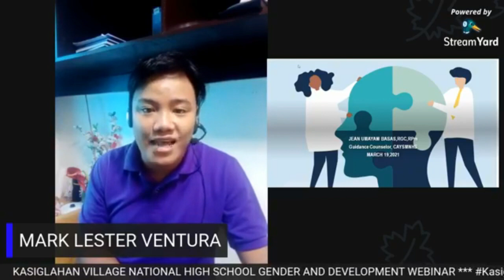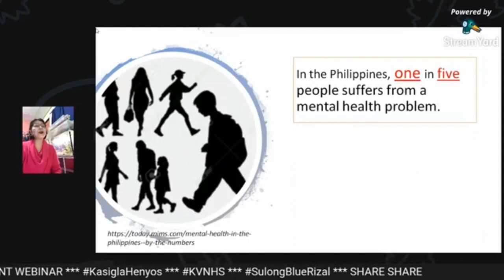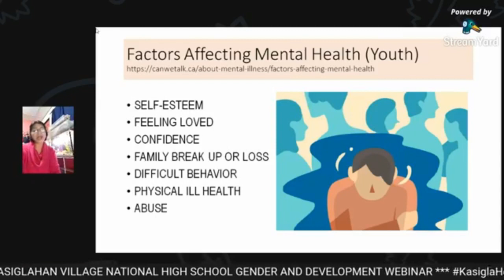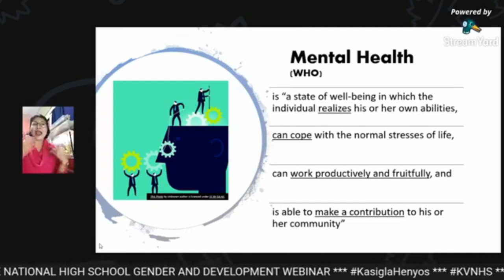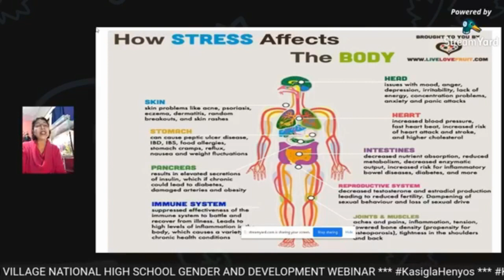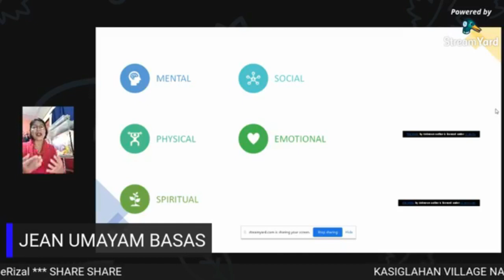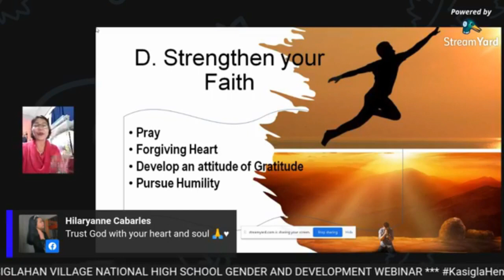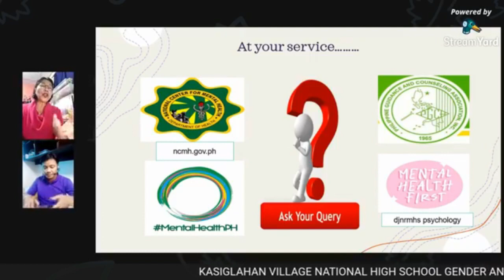GAD WEBINAR PART 2: Mental Health Awareness